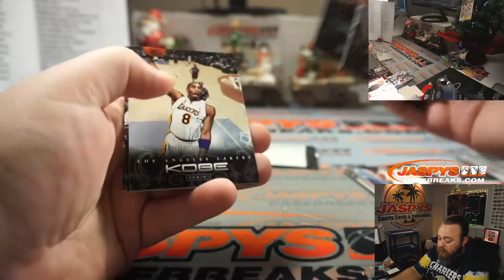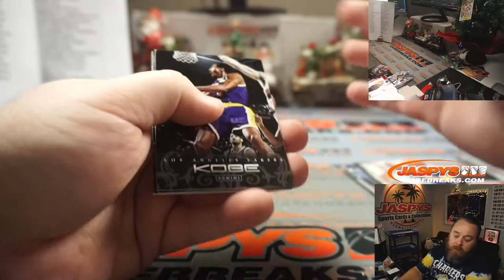TH 12/17 - 2012-13 PANINI TOTALLY CERTIFIED 3-BOX BREAK #1 *RANDOM TEAMS* (KOBE PACKS)